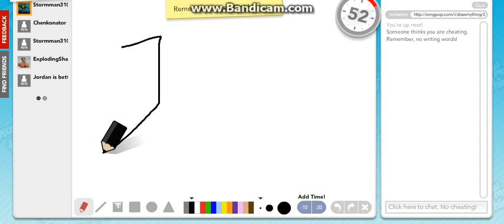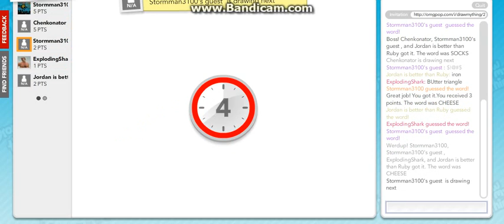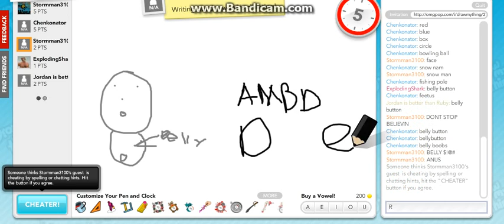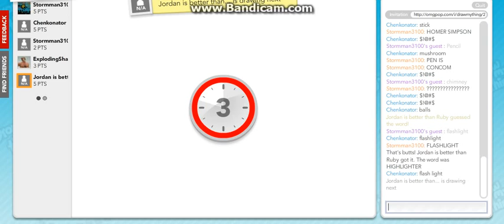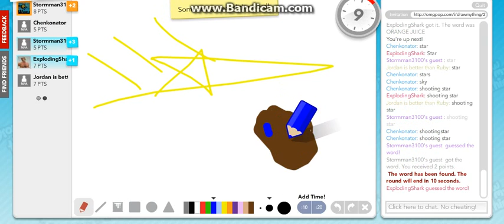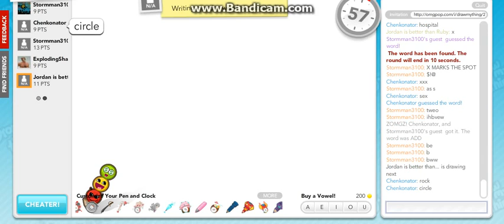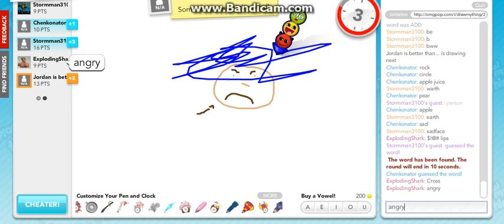Draw My Thing - Part 3 - New Competition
Yep, Draw My Thing is back!